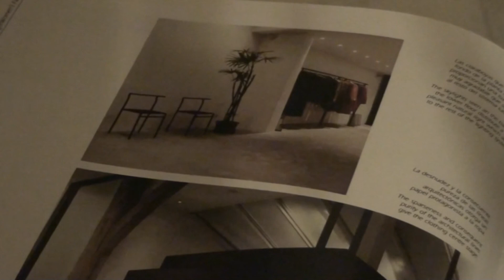DERVISH-JOHN BAKALIS-2012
P 046,47,48/  T 019

009 DRUMS ARP- 023/022/019/020 ETHNIC ARP

i used the hijazz bouzouki ''road'', in my keyboard., RECORDRD WITH MY sony HD CAMERA